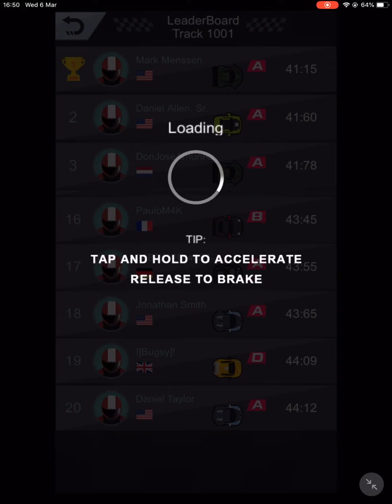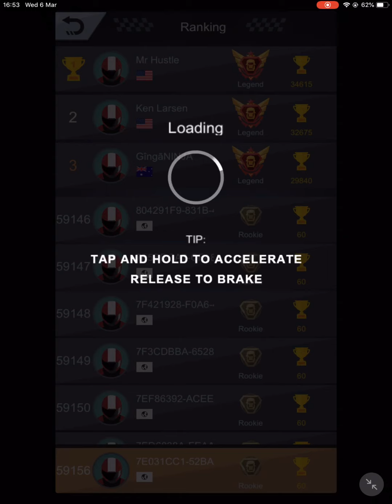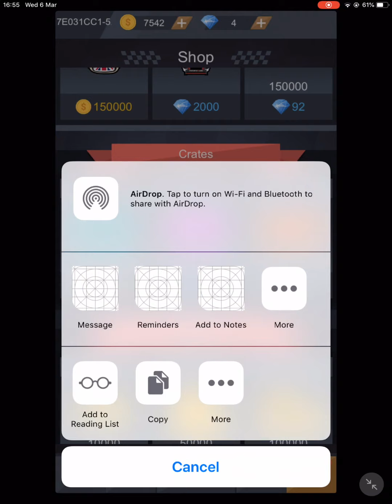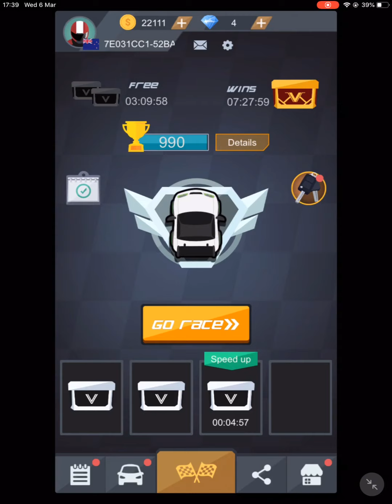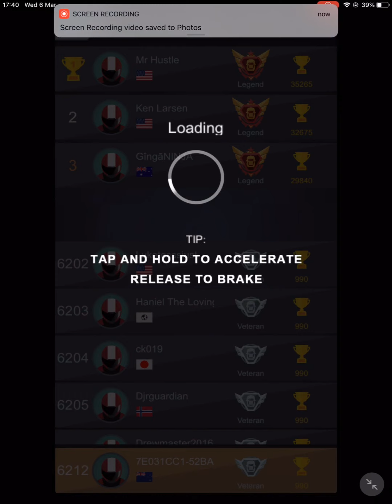Pocket Racing: Speed and Drift Game! I WIN 34 in a ROW!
I really enjoy this game! It's awesome! If you liked the look of it I'd recommend trying it! I hope you enjoyed the video. :)

Speed and drift with one tap only! Challenge players from around the world to become the fastest racer in this simple and exciting racing game! Unlock different race cars, upgrades and tracks and race your way up to become a legend! Can you beat the fastest time? Race now!